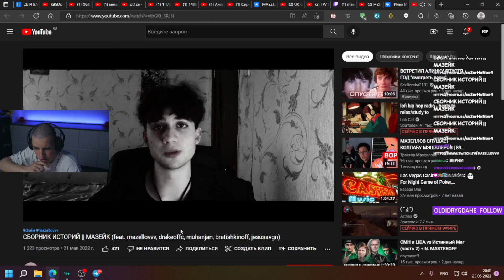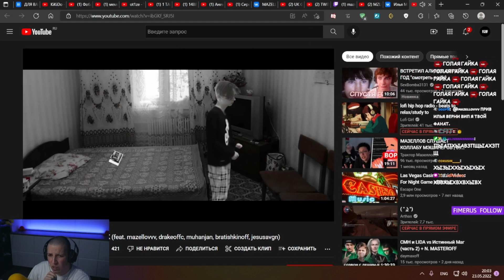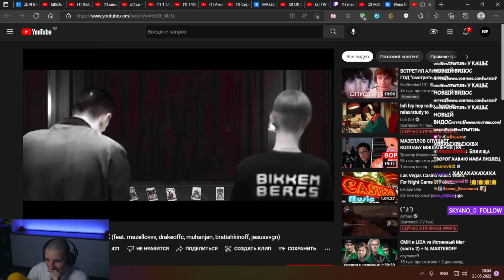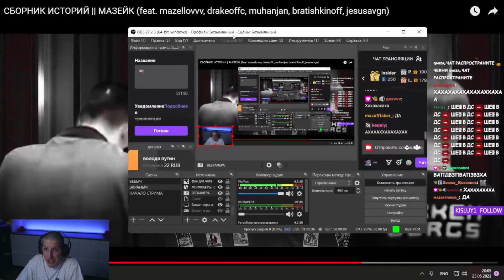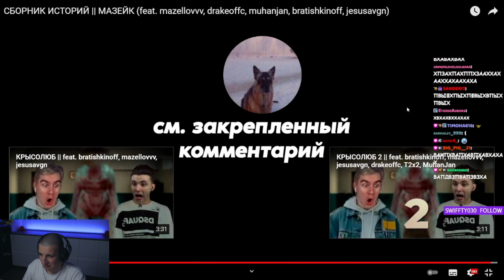МАЗЕЛЛОВ СМОТРИТ СБОРНИК ИСТОРИЙ || МАЗЕЙК (feat. drakeoffc, muhanjan, bratishkinoff, jesusavgn)